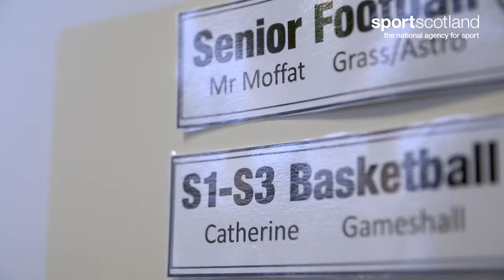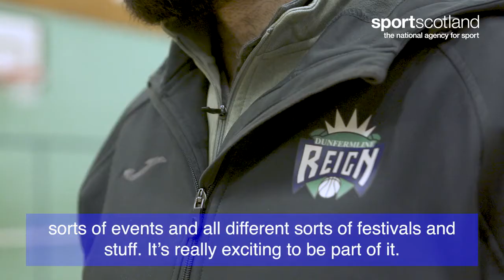Active Schools - Catherine & John's volunteer pathway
From Active Schools volunteers, Catherine and John have both carved out a career in Basketball and are now coaches with Dunfermline Reign.